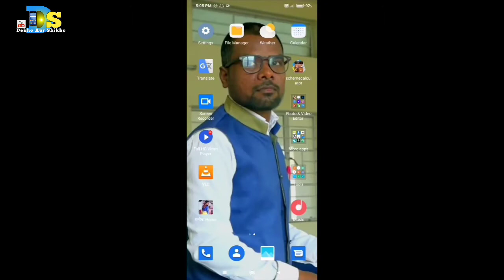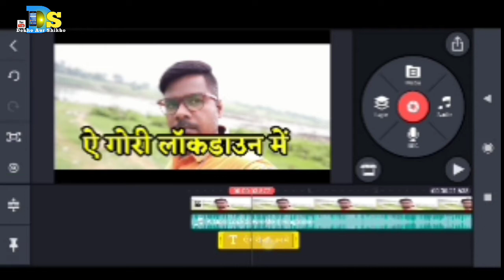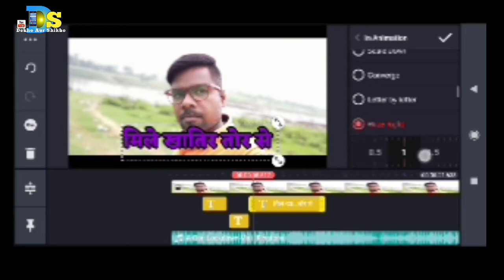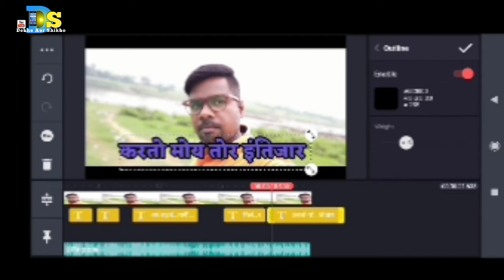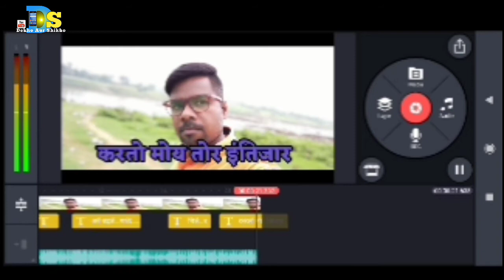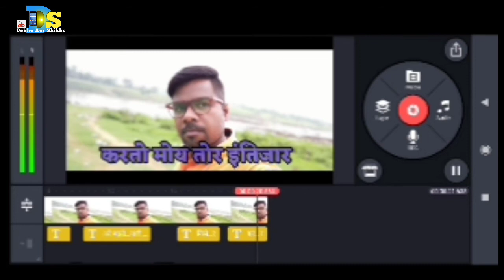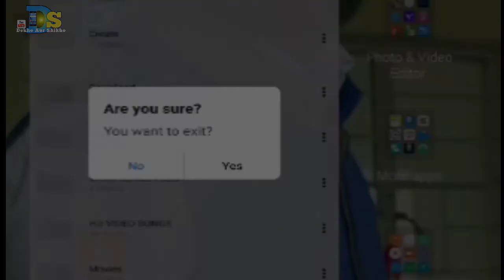Mobile Se Whatsapp Status Kaise Banaye 2021🤔With Kinemaster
kinmaster Se Whatsaap Status 2021

मैंने इस वीडियो में बताया है कि काइन मास्टर से व्हाट्सएप स्टेटस कैसे बनाते हैं. वीडियो को थोड़ा स्पीड बूट में कर दिए हैं क्योंकि बहुत लंबा हो जाता. अगर डिटेल्स में देखना चाहते हैं तो कमेंट कीजिए मैं डिटेल्स वीडियो बनाऊंगा.